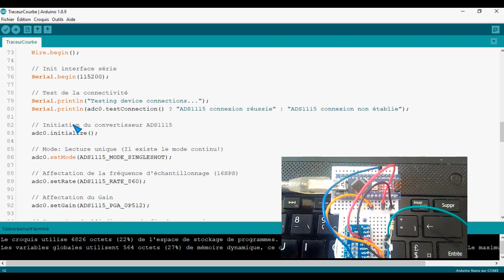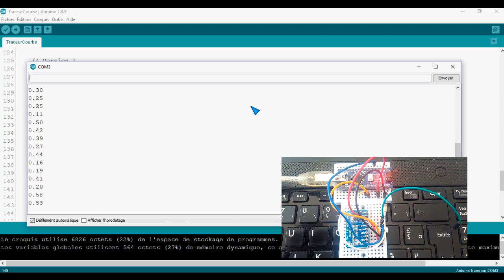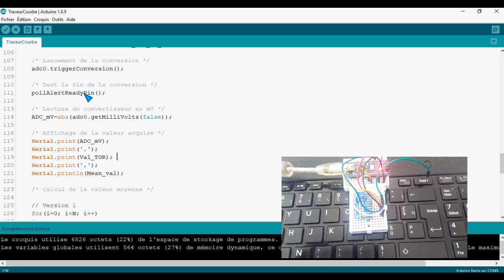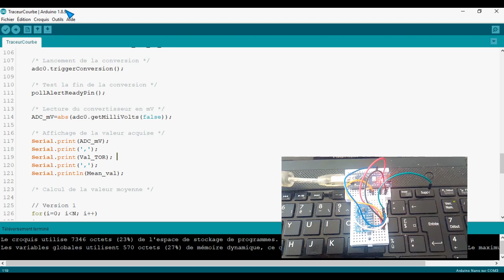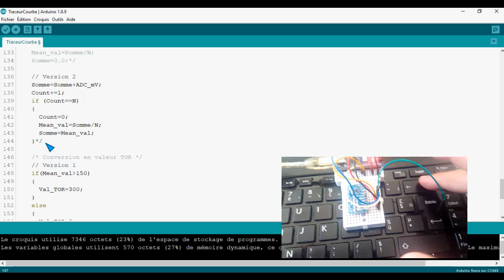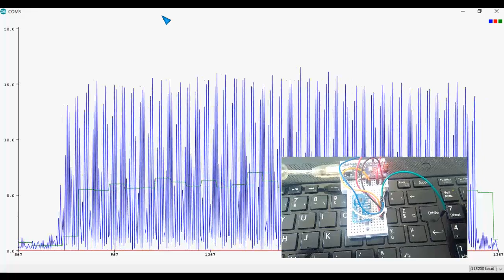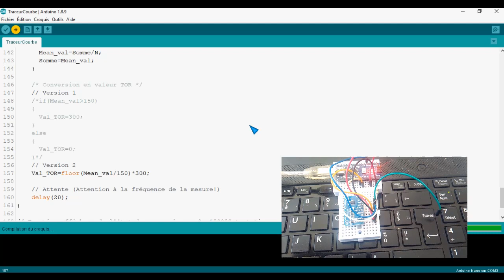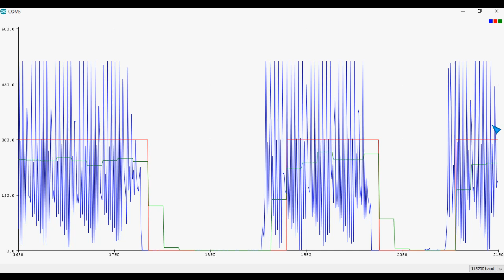Projet Traceur série avec Arduino